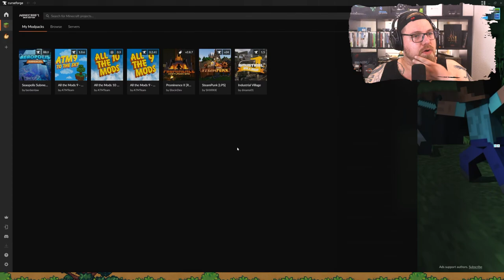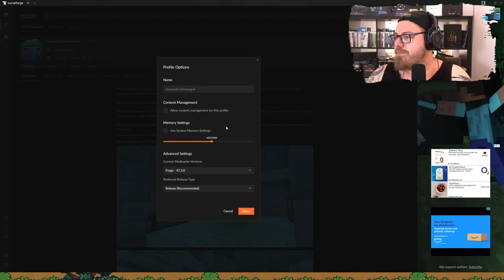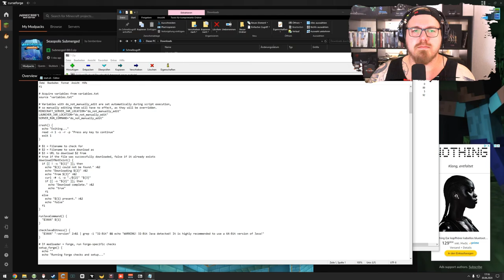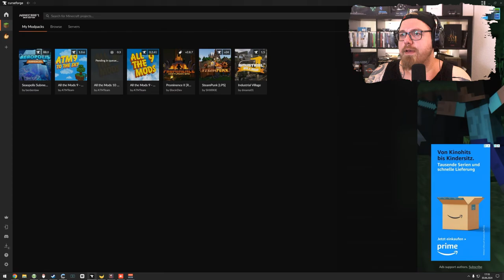Travellers Rest 🍻| Ausschenken die zweite 🛢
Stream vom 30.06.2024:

Willkommen zu meinem Stream von Travellers Rest! Heute übernehmen wir die Rolle eines gemütlichen Gastwirts und verwandeln unsere Taverne in den beliebtesten Treffpunkt des Landes. Wir brauen Bier, kochen leckere Gerichte, dekorieren unsere Taverne und kümmern uns um unsere Gäste. Schließt euch mir an, während wir unser Handwerk perfektionieren, Beziehungen zu Dorfbewohnern aufbauen und unser kleines Geschäft zum Blühen bringen. Lasst uns zusammen entspannen und die idyllische Welt von Travellers Rest genießen!

Mo - Do: ca. 18:00 bis 21:30
Fr - Sa: ca. 15:00 Uhr bis Open End
So: ca. 15 Uhr bis 21:30

00:00:00 Travellers Rest
02:48:16 PAUSE
02:58:47 Travellers Rest
04:30:13 PAUSE
04:33:49 Travellers Rest